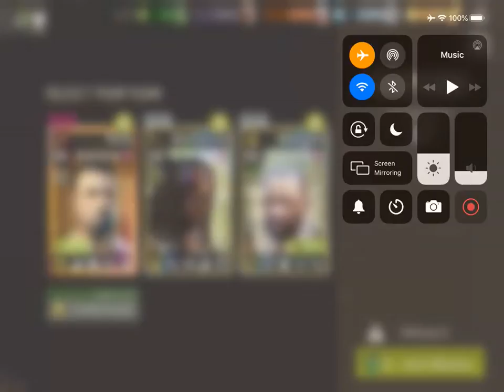War and Revenge - 31,1 Sanctuary - Melee